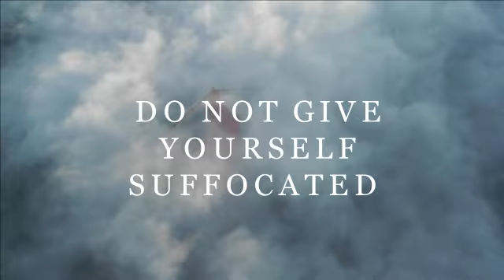Нет токсичности. Евро 7.